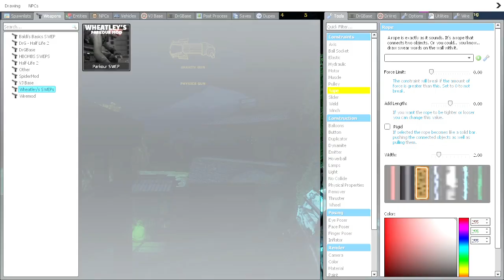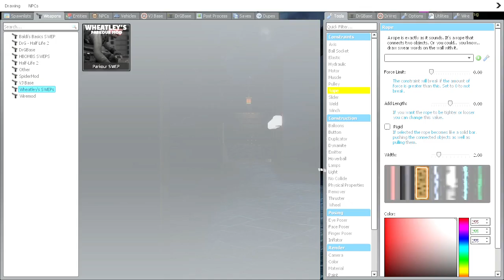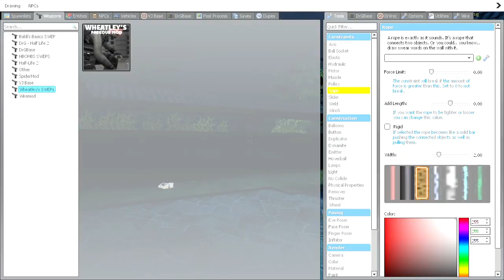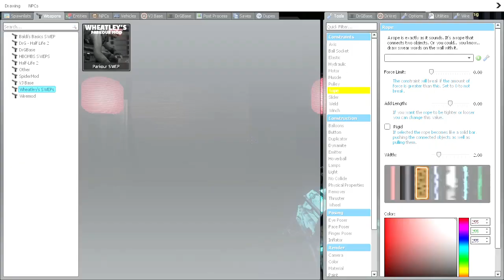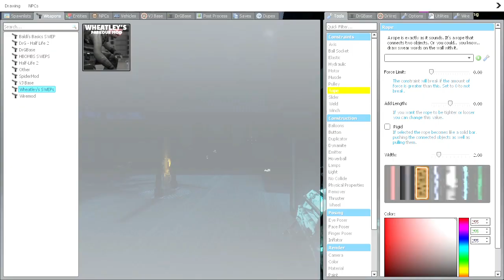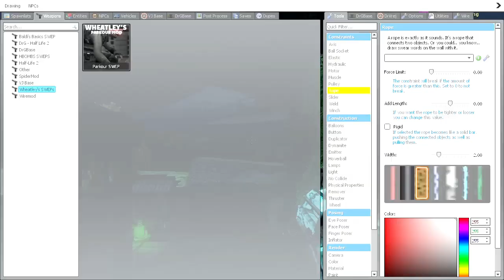Selene Delgado & Rosalia Bizcochito Scary Moments #364 | Garrys Mod